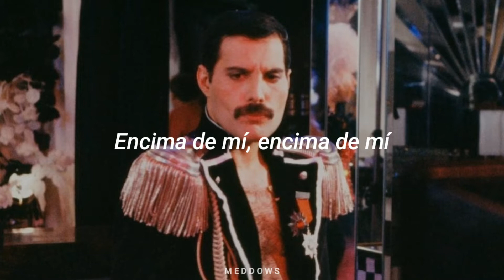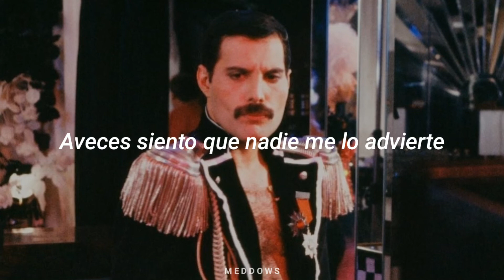Freddie Mercury Living on My own//Sub. Español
~Living on My own letra en español~